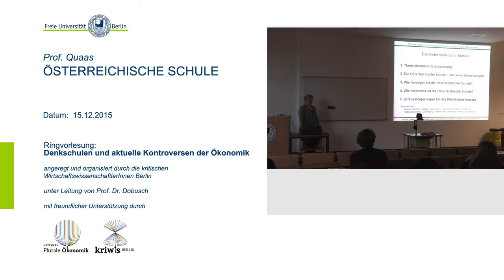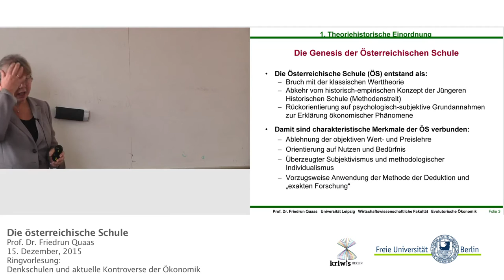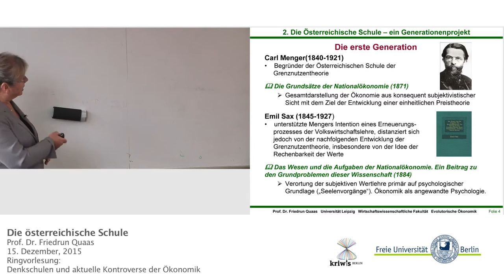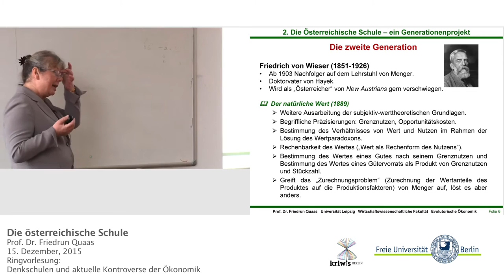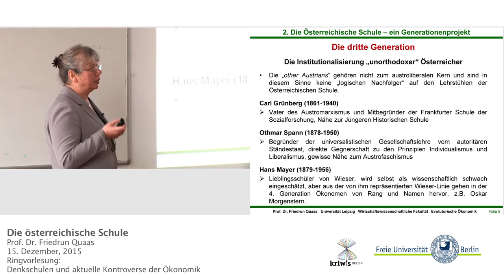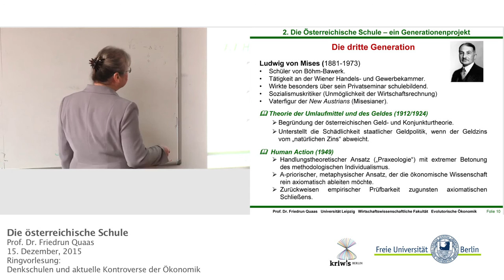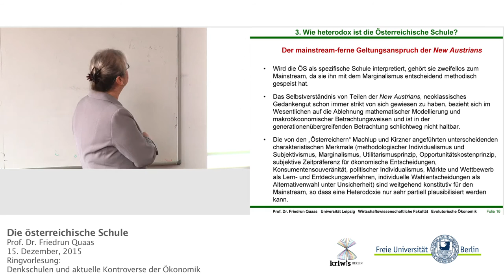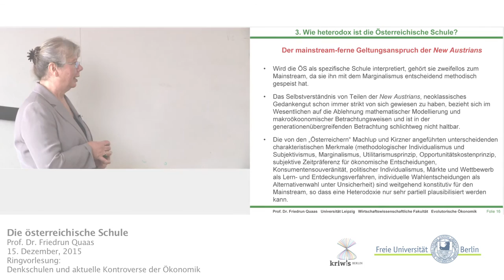Österreichische Schule - Prof.Friedrun Quaas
In ihrem Vortrag zur Österreichischen Schule (ÖS) erläutert Prof. Friedrun Quaas die Charakteristika der ÖS, ihre Entwicklung über die einzelnen Generationen hinweg und ihre Bedeutung als "Denkschule" für die aktuelle Ökonomie.

Der Vortrag entstand im Rahmen der Vorlesungsreihe "Denkschulen und aktuelle Kontroversen der Ökonomik" an der FU-Berlin und wurde organisiert von den Kritischen WirtschaftswissenschaftlerInnen Berlin mit freundlicher Unterstützung der Friedrich-Ebert-Stiftung.